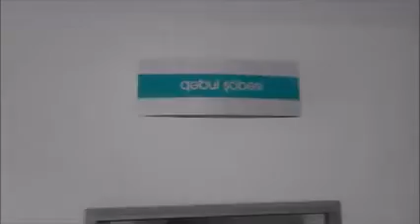Beyleqan Xeberleri -Anar Zeynalov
Beyləqan RMX-də məmur özbaşınalığı